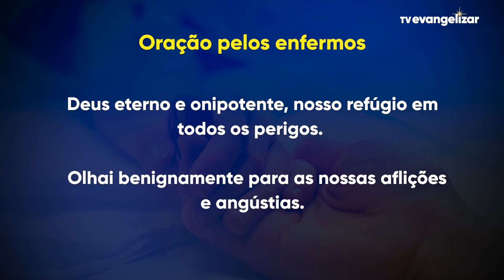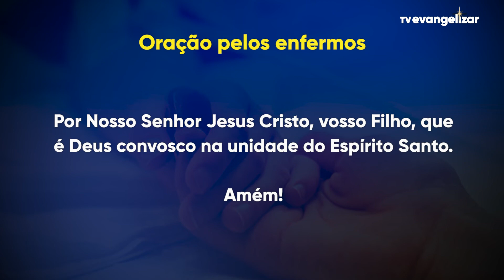Momento da Ave Maria com Dom Severino - 23/12/2021